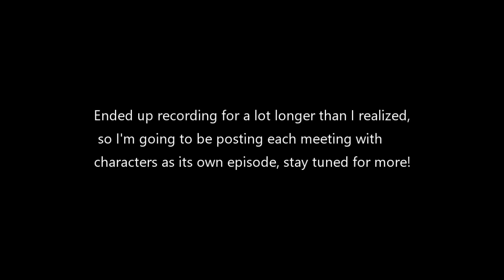STAR FOR A DAY | Road 96 Part 1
Meeting famous people isn't all it's cracked up to be.